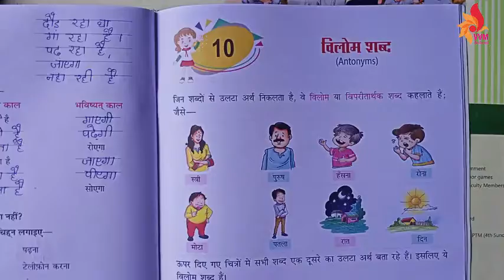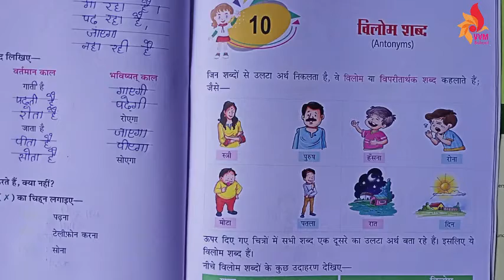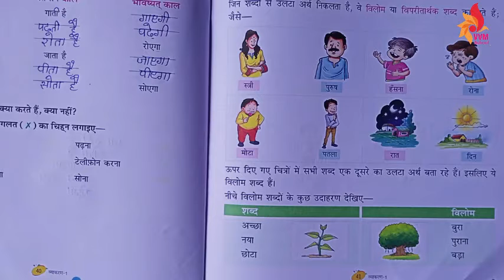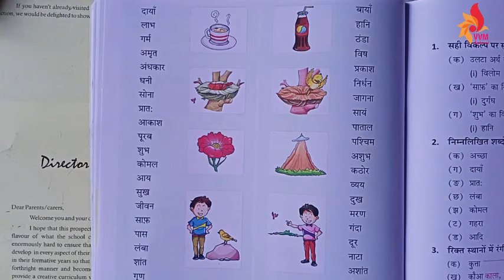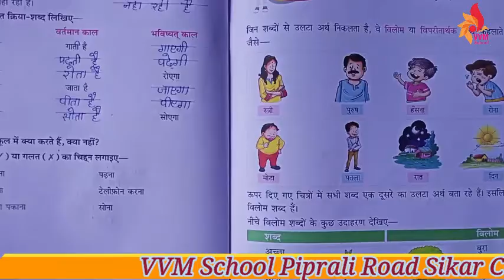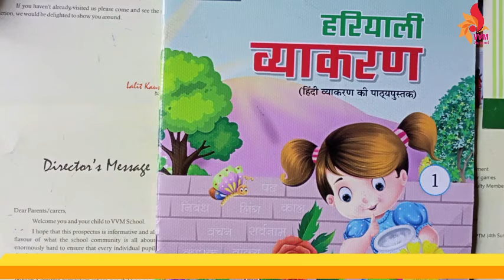CLASS 1 HINDI GRAMMAR CHAP 10 VILOM SHABD PART 1